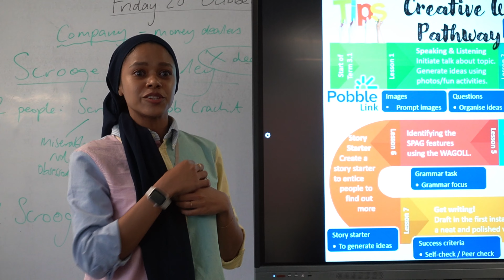Festival of Amazing Learning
Learning is about getting better! Not just for our students, but our teachers and leaders too. Our International Schools Partnership (ISP) Malaysia community love to learn from each other by connecting, collaborating and inspiring one another. We create opportunities to share all the best practices through a variety of forums across our nine campuses.

From The Festival of Amazing Learning that brought together over 250 colleagues to meet, mingle and motivate each other, to bespoke, focused pathways for others. Our teachers are showing our students the value of being lifelong learners!